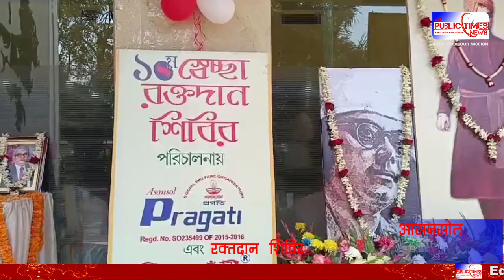Asansol में प्रगति संस्था ने किया 10 वें रक्तदान शिविर का आयोजन